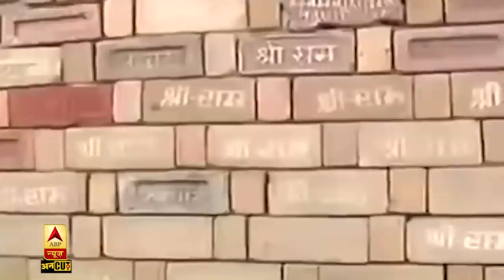RamMandir: Doordarshan को Ram Mandir पर स्टोरी के किस शब्द से था ऐतराज ? | VIDROHI VIJAY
Ayodhya में 5 August को होने वाले Ram Mandir के Bhumi Pujan पर पूरे देश की नजर है.ऐसे में ABP Uncut आज आपको राम मंदिर निर्माण की हर प्रक्रिया बेहद करीब से दिखाएगा. भगवान राम की जन्मस्थली अयोध्या से लेकर सैकड़ों किलोमीटर दूर राजस्थान के बंसी पहाड़पुर राम मंदिर निर्माण की प्रक्रिया चल रही है.  ABP न्यूज संवाददाता विजय विद्रोही राम मंदिर निर्माण की इसी यात्रा पर निकले और आपके लिए ये एक्सक्लूसिव रिपोर्ट लेकर आए.